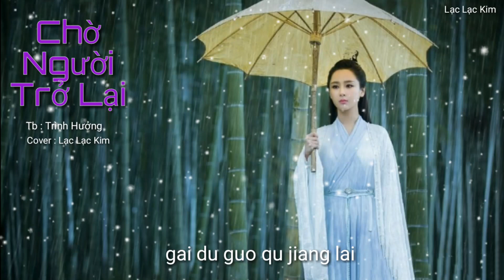Chờ Người Trở Lại ( nhạc hoa) - Trình Hưởng 等你归来 - 程响 / Lạc Lạc cover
"Ta nơi hồng trần đợi người, đợi người giữa chốn phồn hoa nhân gian . Đợi người trở lại thời gian trôi qua chớp mắt ta đã thành lão nhân người giờ nơi nào. Ta nơi u minh đợi người, giữa bên bờ bỉ ngạn hoa đỏ rực. Ta đứng trước tam sinh thạch lòng tự nhủ một kiếp người chẳng qua cũng giống như một giấc mộng. Nhân gian như mộng, mộng hoá sương khói. Liệu kiếp sau ta có thể gặp lại người"

♫ Nguyên tác : Tử khiết
♫ Nguyên xướng : Trình Hưởng
♫ Cover : Lạc Lạc Kim
♫ Xin phép chủ sở hữu bài hát này cho em được phép cover lại bài này nhé! em xin chân thành cảm ơn rất nhiều ạ!

***Lyrics:
Wǒ jiù zài zhèlǐ děng nǐ pīxīngdàiyuè chéngzhe fēng ér lái
wǒ jiù zài zhèlǐ mái hǎo liè jiǔ hòu nǐ gùshì kāi
qiān qiān wàn wàn rén hǎi dēnghuǒ lánshān nǐ duōshǎo cì bùzài
zǒu biàn gāo gāodī dī yīlù niǎnzhuǎn zhāo mù qīngsī yǐ bái
ĐK:
wǒ zài hóngchén děng nǐ rénjiān děng nǐ shǒu fánhuá zhī wài
lǎn jǐn xīngchén rù huái qiānchuān guīlái huà yīpiàn cānghǎi
wǒ zài jiǔ yōu děng nǐ jílè děng nǐ wàng bǐ'ànhuā kāi
zhǎng duì sān shēng fú bái bù wèi bù gǎi dù guòqù jiānglái

(HÁT LẦN 2)

wǒ jiù zài zhèlǐ děng nǐ kuà shānyuè hǎi tàzhe yúnyān lái
wǒ jiù zài zhèlǐ wàng jìn tiānyá fēngyǔ yě bù gǎi
ān ānjìng jìng suìyuè shíguāng rěnrǎn nǐ huòxǔ huì páihuái
huī bié jìn jìn yuǎn yuǎn yīshēn chén'āi fǔyǎng jiē shì wúnài
ĐK: